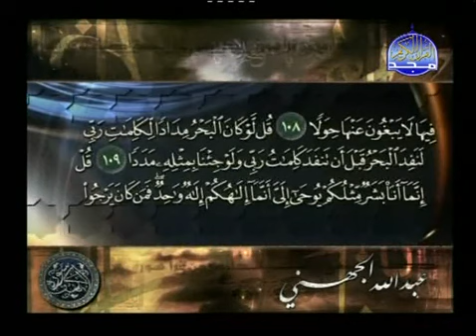سورة الكهف كاملة الشيخ عبد الله الجهني